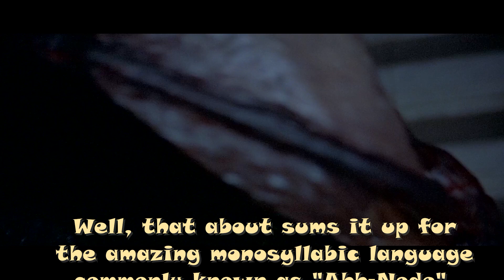Zombie Hunters - How to Speak in Ahh-Node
Scenes from numerous Arnold Schwarzenegger films revealing the exquisite language commonly known as Ahh-Node